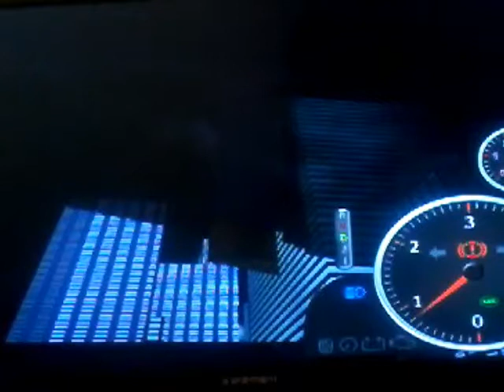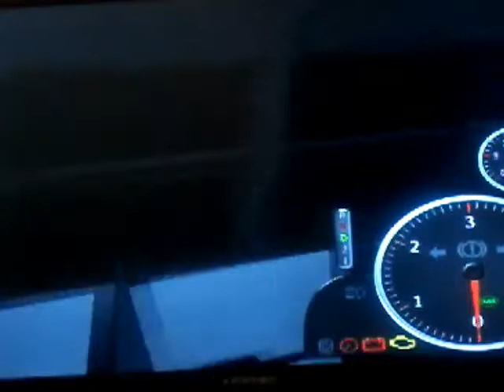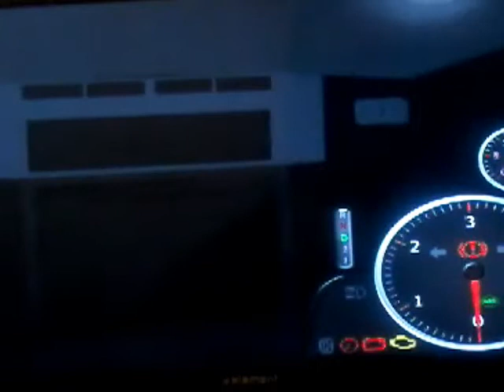AM Route in NeoQueretaro with my C2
Best if you use headphones